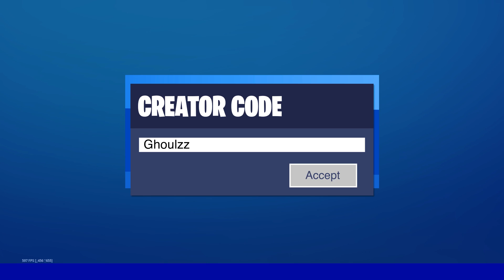I Pretended to be a HENCHMAN GUARD for 24 HOURS... (they believed it)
✨ Code: Ghoulzz ✨